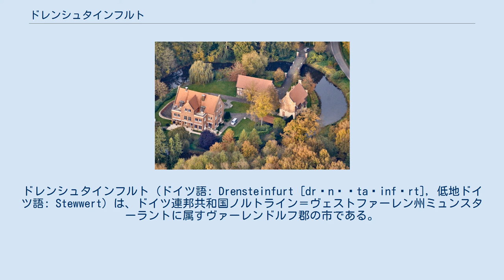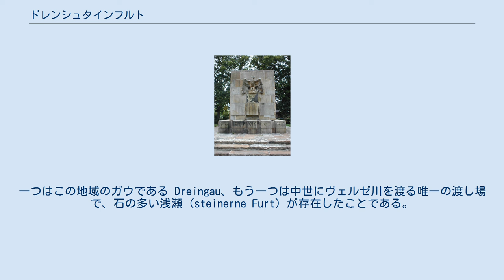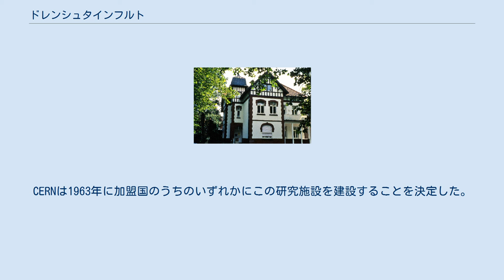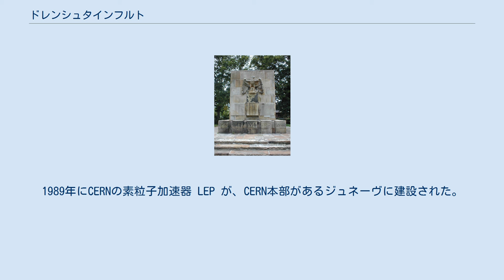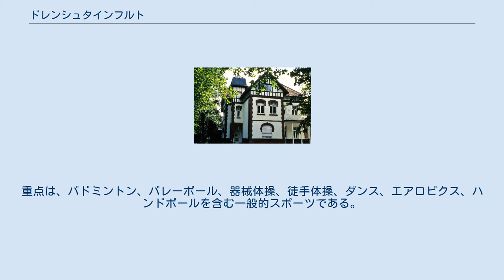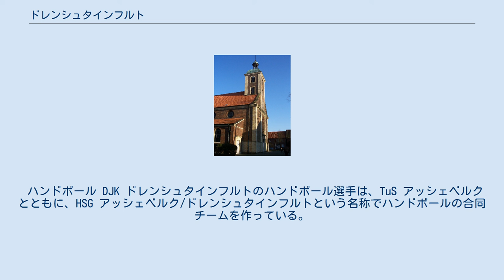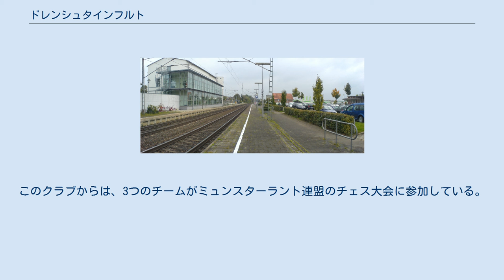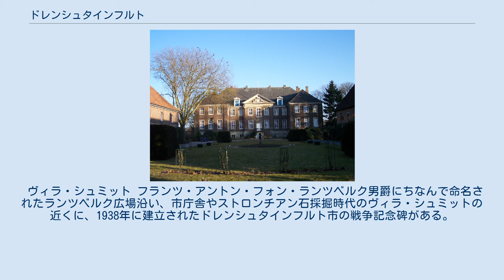ドレンシュタインフルト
ドレンシュタインフルト (ドイツ語: Drensteinfurt [drɛnˈʃta‿infʊrt], 低地ドイツ語: Stewwert) は、ドイツ連邦共和国ノルトライン＝ヴェストファーレン州ミュンスターラントに属すヴァーレンドルフ郡の市である。
本市はミュンスターの南に位置している。
本市には、ドレンシュタインフルト地区、リンケローデ地区、ヴァルシュテッデ地区が含まれる。
 ドレンシュタインフルトは、ヴェルゼ川沿いに位置している。
 ドレンシュタインフルトは、主に牛の飼育に利用されている原野や草地に囲まれている。
薮や小さな森が野原に点在しており、多くの野生動物の残存生息地となっている。
よく整備された自転車道網や多くの農道や生活道路が典型的な「ミュンスターラントの公園風の景観」を創りだしている。
 ダーヴェルトおよびホーエ・ヴァート森林地域の一部がリンケローデ地区を囲んでいる。
ダーヴェルトは比較的新しい森である。
19世紀初頭の領邦分割後、湿地の大部分が干拓され、植林された。
現在ではオークやブナの林と農業用地が入り交じり、比較的疎らに住宅地が点在している。
ホーエ・ヴァートは砂地の土地で、一部にオウシュウアカマツが植林されている。
しかし、やや重い土壌の湿った周辺部には広葉樹も生育している。
ホーエ・ヴァートは保養地であるとともに、ミュンスター市の飲料水採取地としても利用されている。
 本市は北東から時計回りに以下の市町村と境を接している: ゼンデンホルスト、アーレン（ともにヴァーレンドルフ郡）、ハム（郡独立市）、アッシェベルク（コースフェルト郡）、ミュンスター（郡独立市）。
 本市は以下の地区で構成されている。
 公式な市区は上記の3市区であるが、日常的に以下の地区も区別される。
 ドレンシュタインフルト (Drensteinfurt) は2つの言葉を起源とする。
一つはこの地域のガウである Dreingau、もう一つは中世にヴェルゼ川を渡る唯一の渡し場で、石の多い浅瀬 (steinerne Furt) が存在したことである。
 ヴェルゼ川を渡るヴァルブラートと聖アレクサンダーの記念碑 ドレンシュタインフルトは、851年にアレクサンダーの遷御と関連して初めて文献に記録されている。
これはヴィドゥキントの孫ヴァルブラートが、殉教者アレクサンダーの遺骨をローマからヴィルデスハウゼンに移したことである。
この途上、従者が Stenvorde in regione Dreni（Dreni付近の石の渡し場）に留まった。
当時ドレンシュタインフルトは、ヴェルゼ川の石の多い浅瀬を利用した徒渉地沿いの農地に過ぎなかった。
この交通地理上の利点から、この集落は急速に周辺農場の中心地として重要な場所に発展していった。
集落はおそらく7世紀にはすでに成立していたと考えられる。
 この集落は時代とともにますます成長を続け、やがて教会区が設けられた。
最初の教会（当時は領主の館の私的な教会であったが）は、1170年頃に建設された。
これにより緩やかな様子の集落から小さな村落となっていった。
1300年頃から石造りの堅牢な建物が建設され始め、都市化の最初の兆しが現れた。
教会以外の最初のこうした建物が土地領主の館シュタインフルト館であった。
 15世紀になると廃村を取り込みながらドレンシュタインフルトはますます成長していった。
周辺の農民や集落の住民たちが村の近くに定住した。
これは一面では人口密度を高めたが、敵対者にとっては多くの農場が集まっていることを意味しており、危険にさらされた状態に置かれていた。
こうしたことから、4つの門を持つ市の防衛施設が建設された。
そのおおよその場所は、現在石壁で再び識別できるようになされている。
市門は1437年と1468年に建設された。
16世紀の終わり頃、防衛施設はさらに強化された。
16世紀から17世紀の戦乱状態にもかかわらず、本市は大きな災難を免れた。
 この時代には、都市建築の大きな拡大が見られた。
シュタインフルト家の領主館に刺激され多くの邸宅が建設された。
本市の建造文化財や見所の多くがこの時代に建設された。
 この町の経済に対する重要なインパクトとなったのが1846年に始まったミュンスターからハムに至る鉄道の建設である。
34.7 km の区間は2年足らずで完成した。
唯一の中間駅としてドレンシュタインフルトに駅が設けられた。
これは当初は家畜の輸送に利...